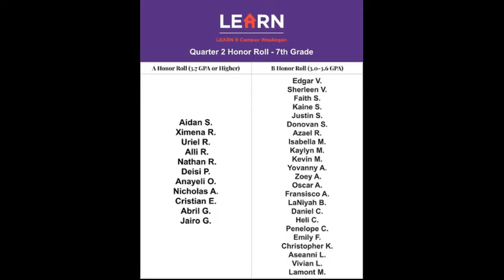LEARN 9 News - January 21, 2022